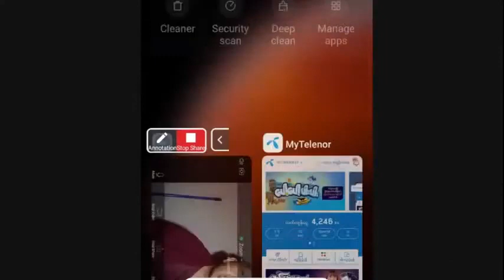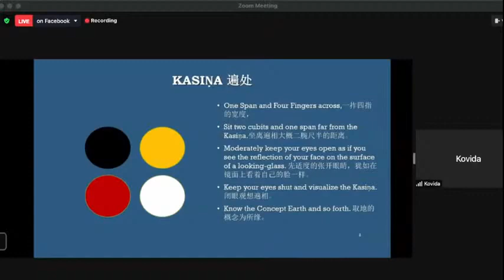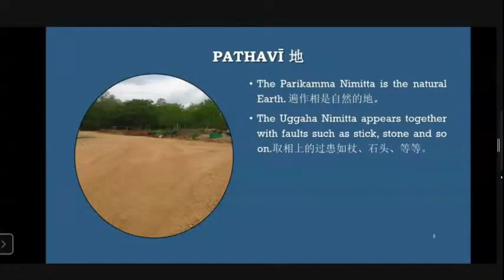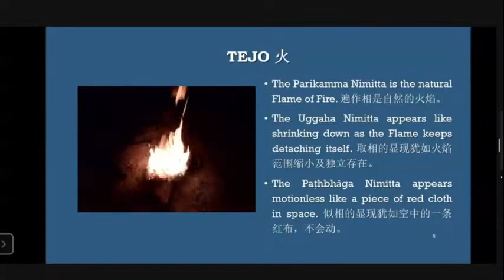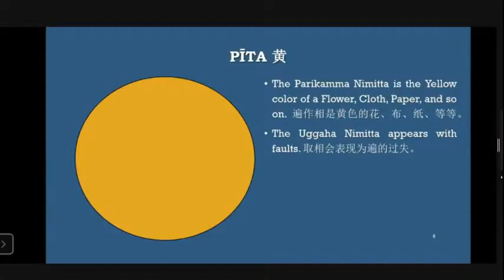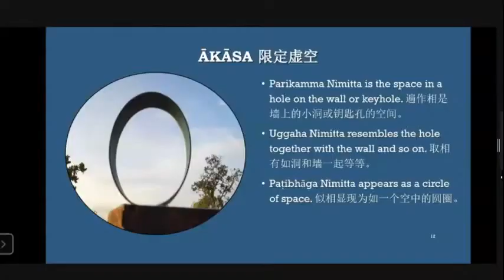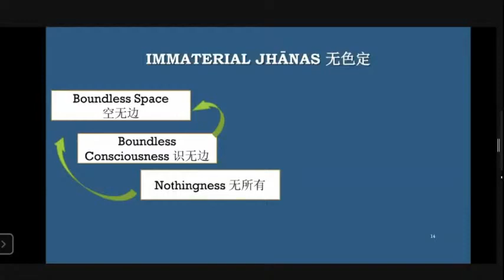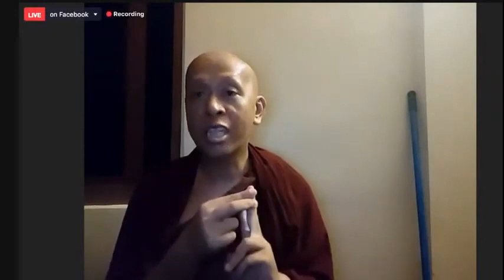VDP Bài 18 Bảy Bước Thanh Tịnh P7 KASIṆA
Sayadaw U Kovida
Pa Auk Dhamma Talk VN